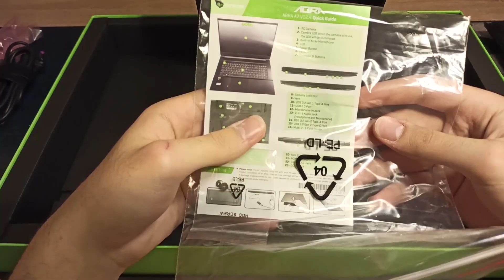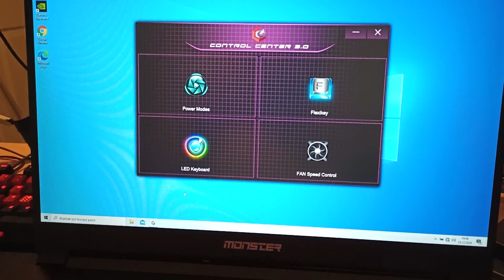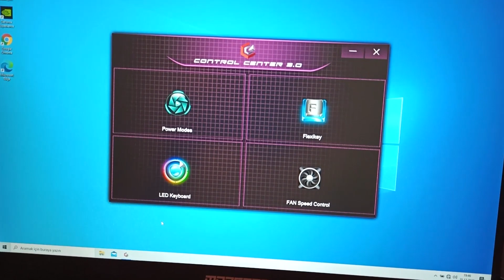9200 TL'lik CANAVAR | Monster Abra A7 12.4.1 Kutu Açılışı ve İncelemesi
Selamlar. Bu videoda Monster'ın geliştirmiş olduğu ABRA A7 12.4.1 isimli Laptop'un kutu açılışını ve kısa incelemesini yaptım. Bu fiyat bandında alınabilirliğinin gerçekten yüksek olduğunu düşündüğüm bu Laptop, pek çok kullanıcının beğenisini toplayacaktır diye düşünüyorum.

Yapmış olduğum oyun performans testlerinden bazıları şu şekilde:
- Apex Legends (Yüksek ayarlarda 1080p'de 50fps civarı)
- Counter Strike: Global Offensive (Yüksek ayarlarda 1080p'de 90 fps civarı)
- Fortnite (Yüksek ayarlarda 1080p'de 80 fps civarı)

Selamlar. Ben Arif Acar. Çekerken ve hazırlarken büyük keyif aldığım kutu açılış ve inceleme videolarını sizlerle paylaşıyor ve aldığım keyife keyif katıyorum.
Elimden geldiğince sizlere yardımcı olmak benim için büyük bir zevk. Umarım videolarımdan büyük bir keyif alırsınız.